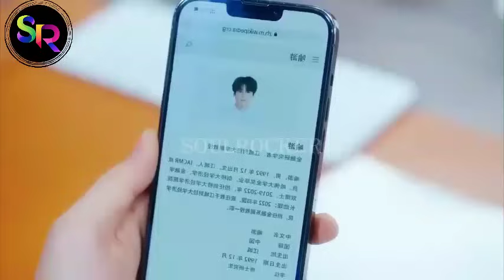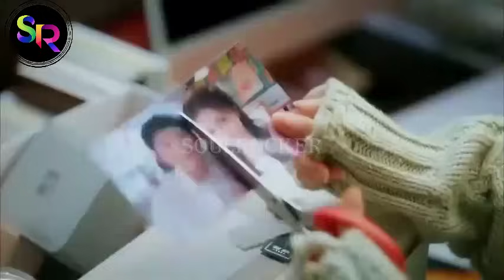1 කොටස | Only For Love (2023) | සිංහල | Chinese Romance Drama | Sinhala Review | Bai Lu | Dylan Wang